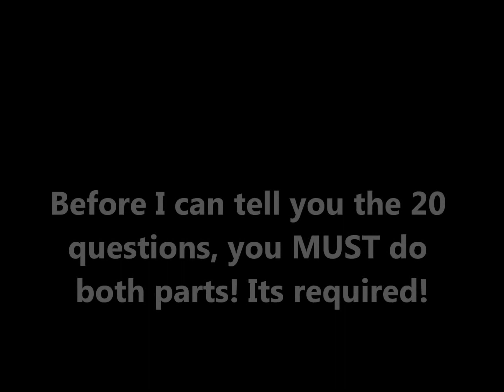Audition for Season 7 -SPOTS FULL!-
Here is a video of how to apply for season 7! Only 10 new campers!

Part 1

1- Name of your sim
2- Your youtube username
3- Age
4- City you live in
5- State or country you live in
6- hair color
7- hairstyle
8- wear makeover?
9- wear earrings?
10- skin color

Part 2

11- Shirt color
12- kind of shirt you wear
13- Pants or shorts color
14- kind of pants or shorts you wear
15- your sim's personalities
16- Gender of your sim
17- why do you want to win?
18- what is your favorite camper on Seasons 1-5?
19- What is the new title for Season 7? You get to
make up
20- Are you ready to have fun? :)

New campers

1- Carliecia- TheTwisterBoy09
2- Salah- thecrusherofice
3- Sam- Bella twins
4- Rueben- 3benjnzr
5- Logan- lpcarver
6- Carmen- Ana Burciaga
7- Derek- Marcus Ray
8- Bryan- SurvivorBry56
9- Ariel- firebid1030
10- Corbin- Timmymcaloon

Boys- 5
Girls- 5